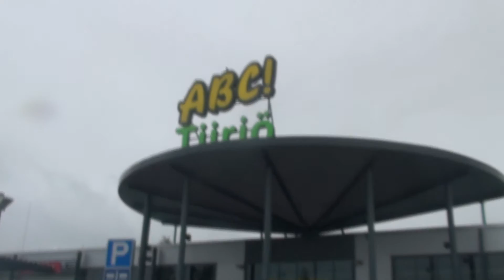KIRJAJULKKARIT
Käytiin mutsin kaa Helsingissä Jaakko Hämeen-Anttilan ja Venla Rossin kirjajulkkareilla. Jee!